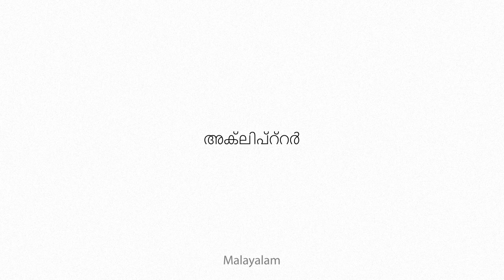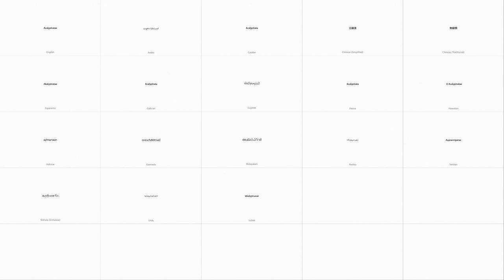Acalyptratae Multilingual Translation